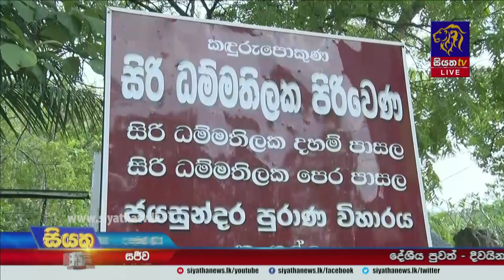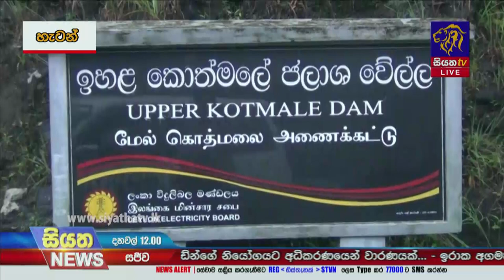Siyatha News | 12.00 PM | 07 - 11 - 2021